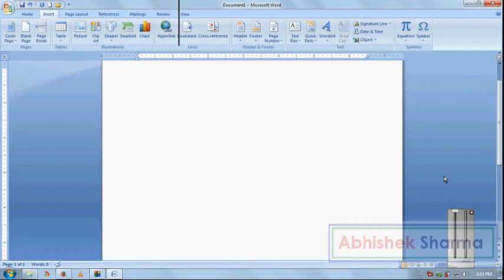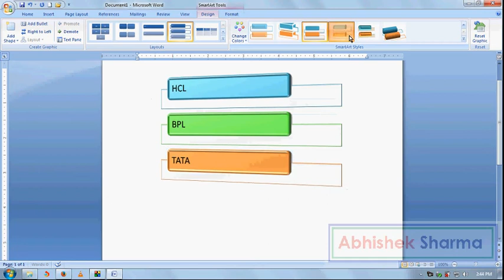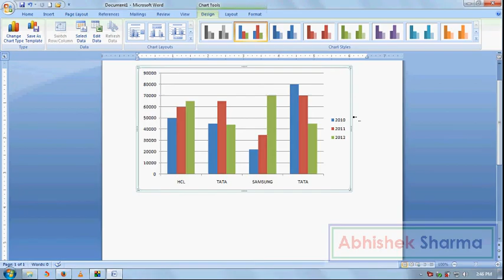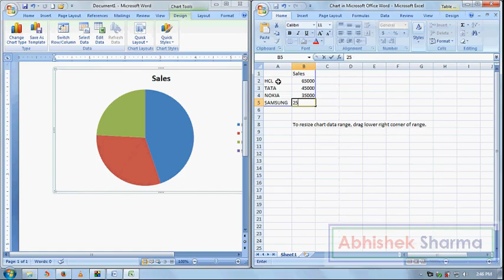Lesson 14 | Ms Office Word Tutorial In Hindi | How To Use Chart & Smart-Art In Ms Office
Lesson 03 | Ms Office Word Tutorial In Hindi | How To Use Format Painter In Ms Office

Lesson 04 | Ms Office Word Tutorial In Hindi | How To Use Paste Special In Ms Office

Lesson 05 | Ms Office Word Tutorial In Hindi | How To Use Paste As Hyperlink In Ms Office

Lesson 06 | Ms Office Word Tutorial In Hindi | How To Use Font Effects In Ms Office

Lesson 09 | Ms Office Word Tutorial In Hindi | How To Use Editing Find, Replace, GoTo In Ms Office

Lesson 10 | Ms Office Word Tutorial In Hindi | How To Use Cover Page In Ms Office

Lesson 11 | Ms Office Word Tutorial In Hindi | How To Use Blank Page & Page Break In Ms Office